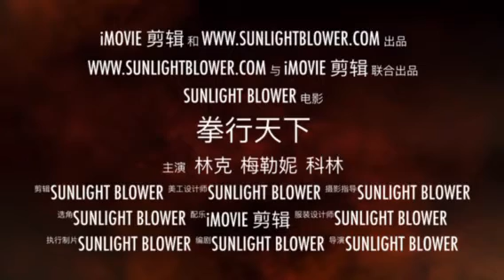Caractéristiques et application du ventilateur centrifuge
Les

Fabricant et fournisseur chinois de ventilateurs centrifuges, de ventilateurs de conduits en ligne, de moteurs électriques, de ventilateurs ce, avec une qualité et une efficacité élevées approuvées par ETL! Bienvenue chez nous pour plus d'informations.

ventilateurs centrifuges peuvent être utilisés pour transporter de l'air, des gaz et des gaz chimiques. Il présente les caractéristiques d'un faible bruit, de faibles vibrations, d'une grande efficacité, d'un fonctionnement stable, d'une installation et d'un entretien pratiques, etc., et peut être utilisé en plein air. Il est couramment utilisé pour le soufflage du Haut fourneau, le soufflage de désulfuration de la centrale électrique et de la raffinerie, le jigger de préparation du charbon, le transport sous pression du gaz de haut fourneau et du gaz de cokerie, l'aération du Haut fourneau pour le traitement des eaux usées, la récupération et le transport sous pression du gaz chimique, etc.